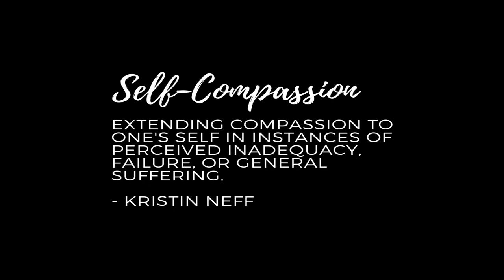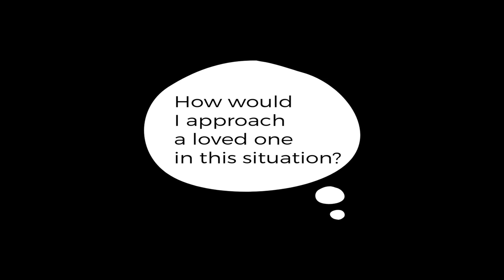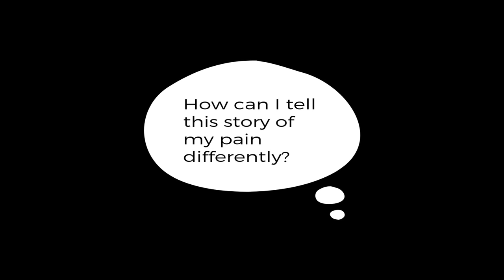"All Vibes Welcome":How Glorifying Positive Vibes is Hurting Us | Yashar Khosroshahi | TEDxNewmarket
When we plan to experience something new or important, many of us often ask for "prayers and positive vibes." But, are positive vibes really always the best things for us?Dr. Yashar Khosroshahi explores the art and science behind emotional transformation, drawing upon personal and professional experiences to illustrate how pain can be our greatest teacher.

Naturopathic Doctor This talk was given at a TEDx event using the TED conference format but independently organized by a local community.